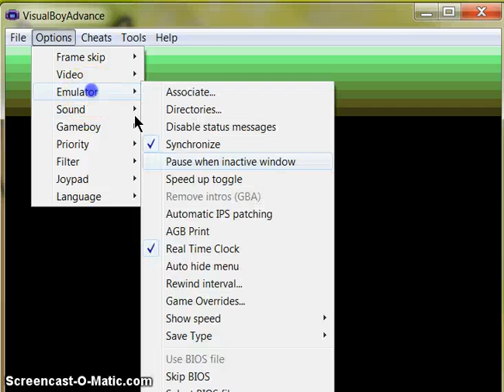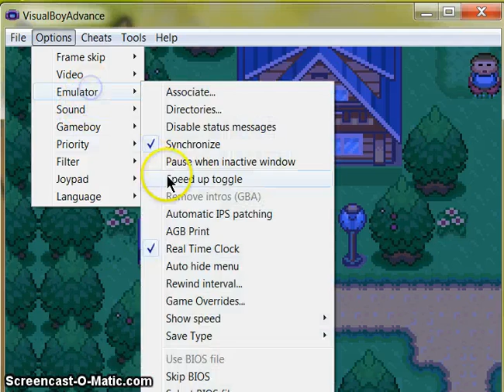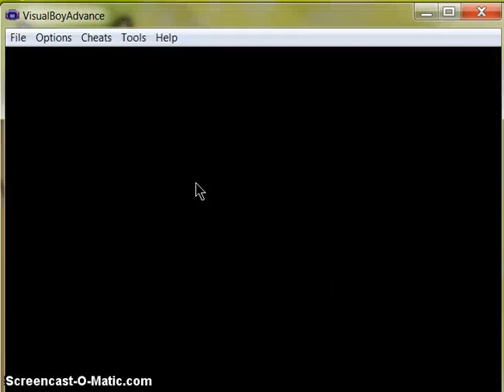Pokemon Flora Sky - Part 1